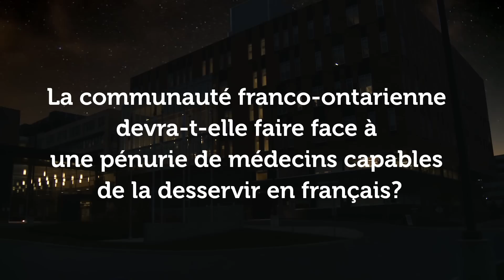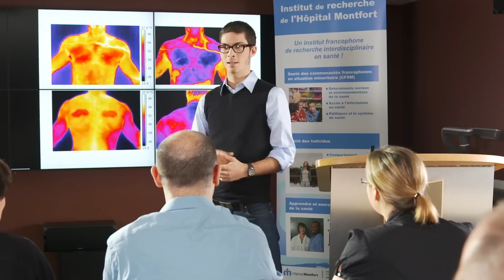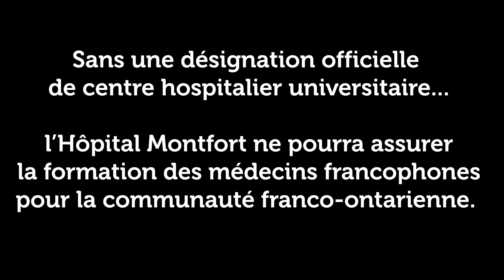Vidéo présenté aux membres de l'AFO à London, 15 septembre 2012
Montfort reçoit un appui unanime! L'Assemblée de la francophonie de l'Ontario a adopté une résolution pour appuyer l'Hôpital Montfort dans ses démarches afin d'obtenir une désignation officielle de centre hospitalier universitaire.
Voici la vidéo présentée aux membres de l'AFO.